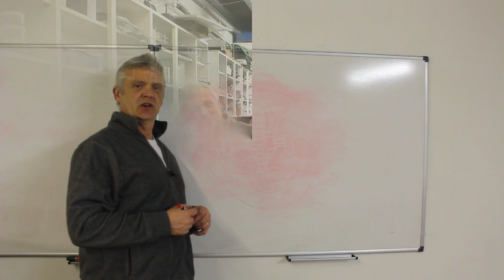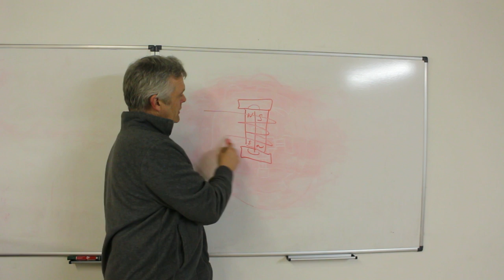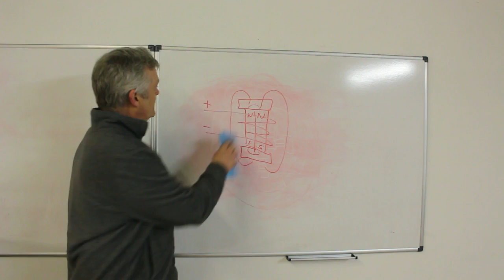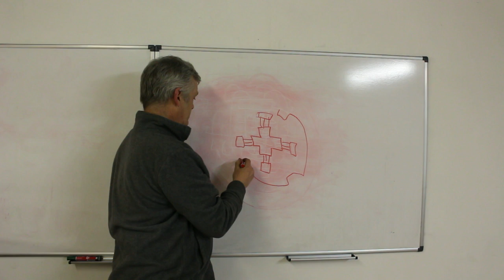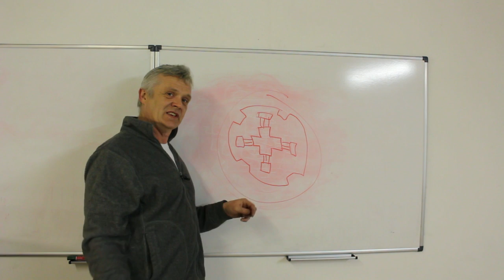A Magnetically Assisted Switched Reluctance Motor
this is an different kind of electric motor that we should be able to configure as an axial flux motor in a hub configuration for low RPM high torque applications like a hub motor for a car or bike